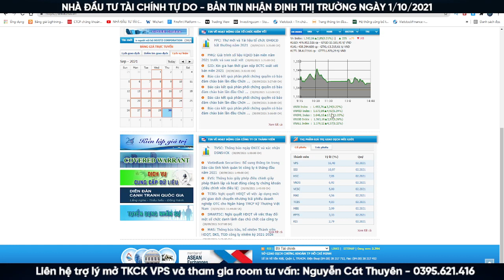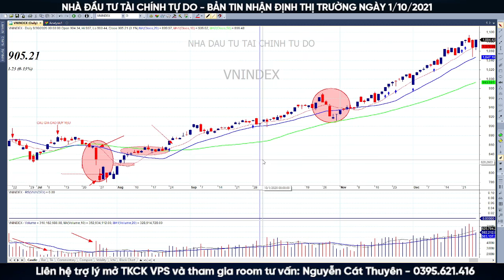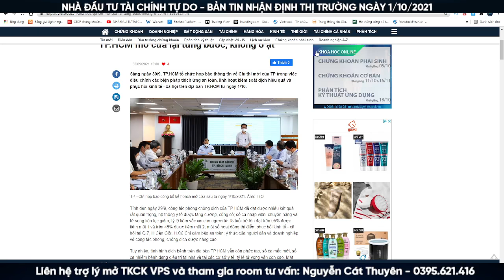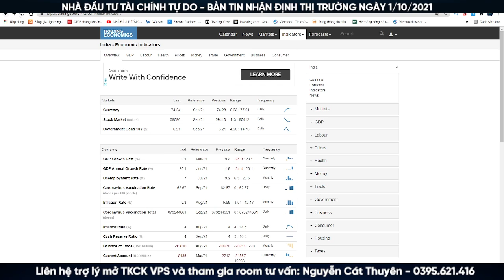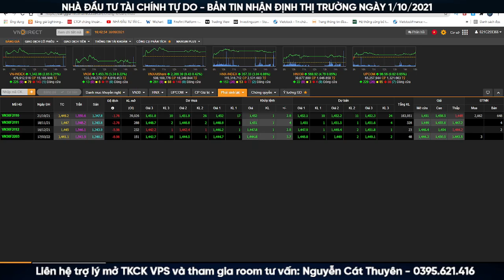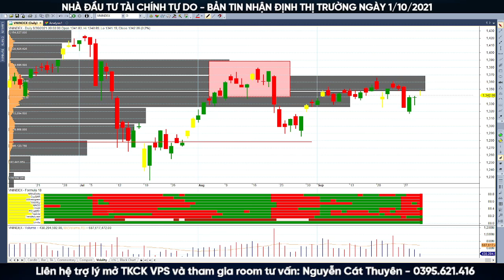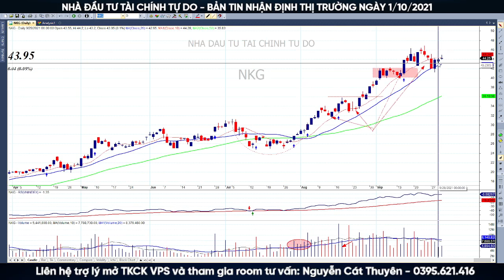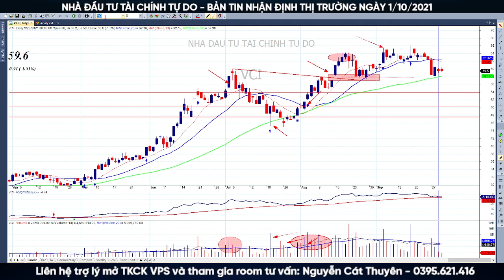ĐẦU TƯ CHỨNG KHOÁN | VNINDEX NGÀY 1/10/2021 | BÌNH YÊN NGÀY CHỐT NAV QUÝ | TRIỂN VỌNG HẬU GIÃN CÁCH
ĐẦU TƯ CHỨNG KHOÁN | VNINDEX NGÀY 1/10/2021 | BÌNH YÊN NGÀY CHỐT NAV | TRIỂN VỌNG HẬU GIÃN CÁCH
Hỗ trợ danh mục - Tư vấn đầu tư:
Nguyễn Phước Hòa SĐT/Zalo: 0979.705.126 để hợp tác đầu tư
Nguyễn Cát Thuyên SĐT/Zalo: 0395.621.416
Nguyễn Thị Bích Hằng SĐT/Zalo: 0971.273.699
Đăng ký mở TK bằng eKYC để trở thành khách hàng của hệ thống
ID người giới thiệu: 9673 - Nguyễn Phước Hòa
Group Facebook: CỘNG ĐỒNG NHÀ ĐẦU TƯ TÀI CHÍNH TỰ DO